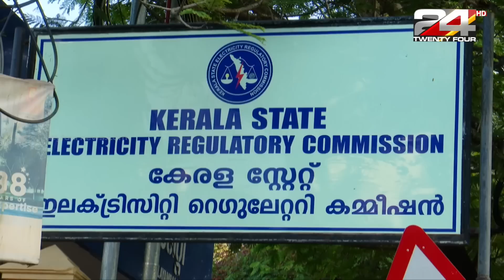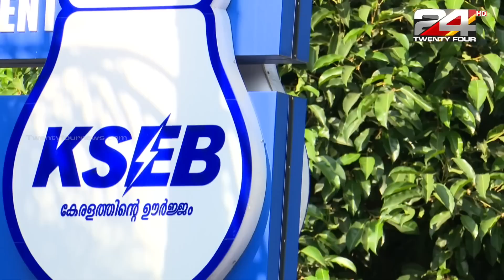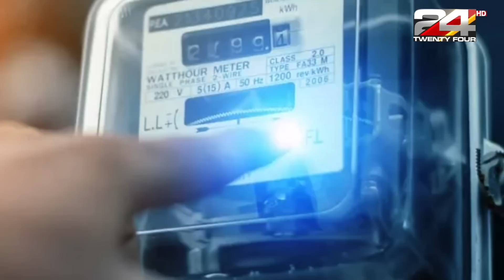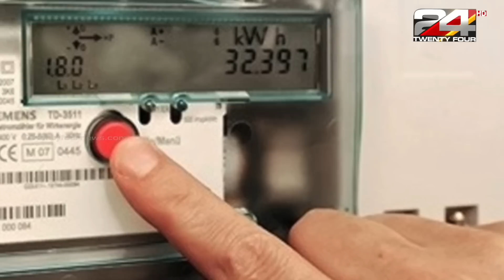എല്ലാ വീട്ടിലും സ്മാർട്ട് മീറ്റർ? അറിഞ്ഞിരിക്കാം സ്മാർട്ട് മീറ്റർ | Smart meter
വൈദ്യുതി മേഖലയിൽ പുതിയ മാറ്റങ്ങൾ കൊണ്ടുവരാൻ ഒരുങ്ങുകയാണ് കേന്ദ്ര സർക്കാർ. മൊബൈല്‍, ഡി.ടി.എച്ച്. റീചാര്‍ജുകള്‍ക്കു സമാനമായി വൈദ്യുതി മേഖലയിലും പ്രീപെയിഡ് സംവിധാനം നടപ്പാക്കാൻ പോവുകയാണ്. അതിന്റെ പേരാണ് സ്മാർട്ട് മീറ്റർ